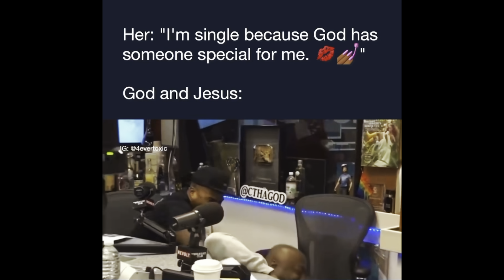Man PROTECTS Woman From Wild Animal